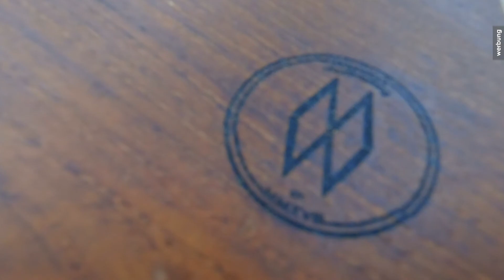Pimp my Brotzeitbrett'l - oder: wie man aus einem alten Brotzeitbrett ein echtes Unikat machen kann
Ich habe von einem Freund ein altes Brotzeitbrett mit der Aufgabe "mach das mal schöner" bekommen. Gefragt, getan! Mit nur wenigen Handgriffen und Werkzeugen entsteht ein schönes, modernes Brett. Ich will euch zeigen, dass man auch aus einem sehr einfachen und abgenutzten Brett, das man normalerweise verheizen würde, wieder ein richtiges Unikat und Schmuckstück machen kann. Es ist ganz einfach!

Falls ihr mich bei meinen Videos unterstützen wollt, schaut mal auf meiner Amazon-Wunschliste vorbei
❌Mehr von mir gibts auch auf:❌

⚙️ Meine Maschinen ⚙️
▶️ Akkuschrauber: *
Bosch 18V
Bosch 12V
Bosch Bitset
Bosch Holzbohrer
Bosch Metallbohrer
Bosch Steinbohrer

▶️ Sägen & Sägeblätter *
Bosch Professional GTS 10 XC
Bosch Handkreissäge
Bosch Tauchkreissäge 18V
Bosch Handkreissäge 18V
Bosch Handkreissäge 12V
Bosch Führungsschiene

▶️ Fräsen & Fräser *
Makita Einhandfräse
Bosch Oberfräse
Bosch Kantenfräse

▶️ Schleifer und Schleifpapier: *
Bosch Excenterschleifer 18V
Bosch Excenterschleifer 12V
Bosch Schwingschleifer 18V
Mirka Deros
Mirka Schleifpapier

▶️ Hobel: *
Abricht- & Dickenhobel

▶️ Laser: *
Schlauch für die Luftpumpe
PC Netzteil*
PC Lüfter*
LED Band*

🎥 Fimequipment: *
Gopro Hero
Produktion und Schnitt
Lavaliermikrofon: